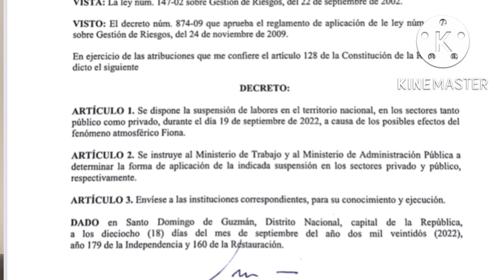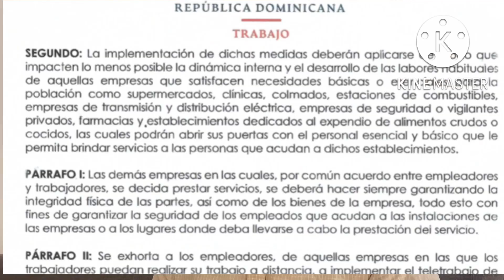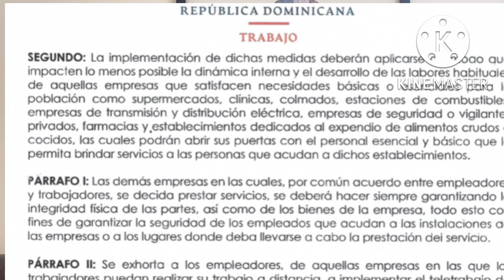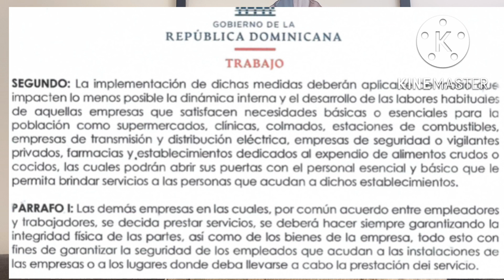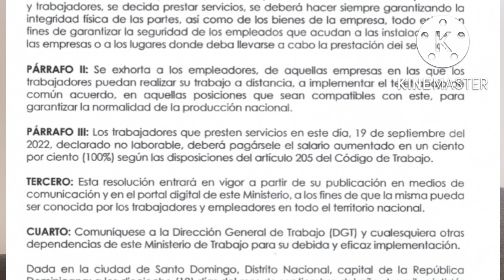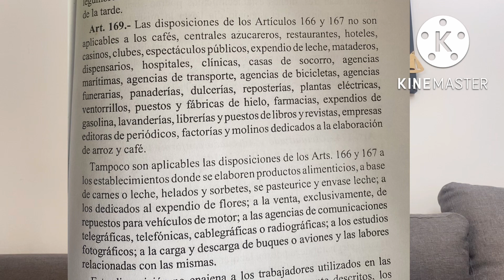Pago doble del día por Declaración de día no laborable por huracán FIONA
Por disposición del Poder Ejecutivo se declara el lunes 19 de septiembre del 2022 no laborable ante los efectos del posible paso del huracán Fiona por el territorio Nacional.

En un comunicado, el Ministerio de Trabajo instruyó a salvaguardar la vida de todos los trabajadores y empleadores de la República Dominicana, así como a tomar las medidas necesarias para proteger los bienes utilizados en la producción nacional.

Se exhorta a la población a mantener atención a las alertas emitidas por el COE y esta institución en materia laboral.

Cuales empresas pueden trabajar?